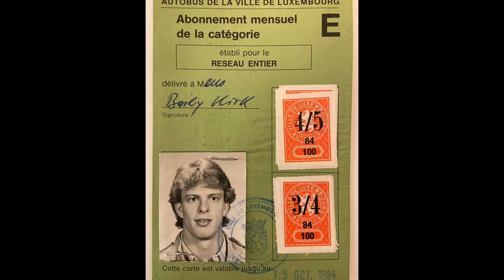Kirk Baily Celebration of Life